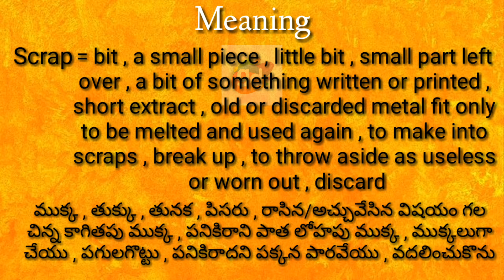Scrap Meaning with Pronunciation//Googul Dictionary//